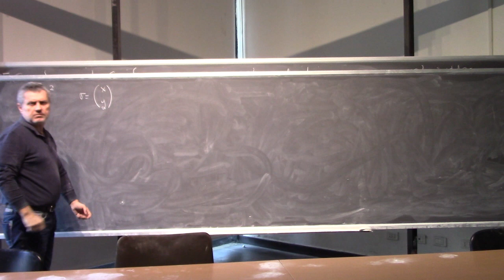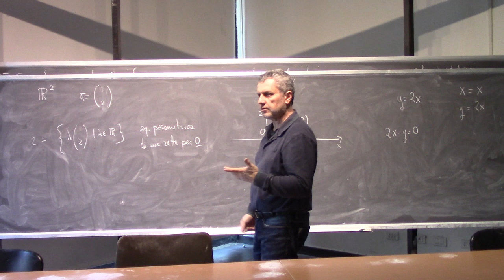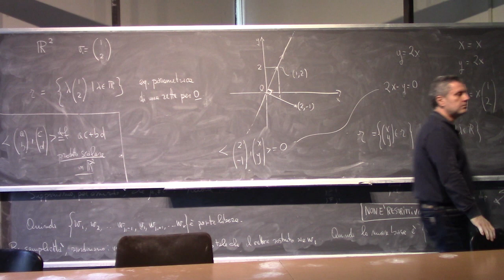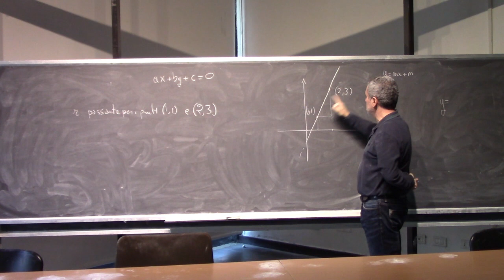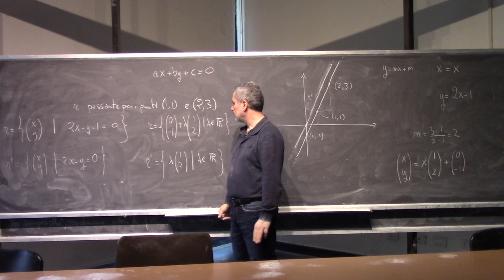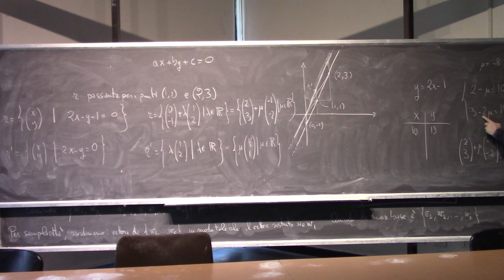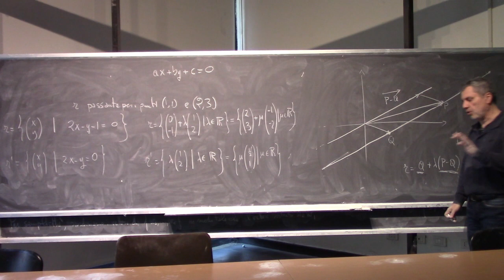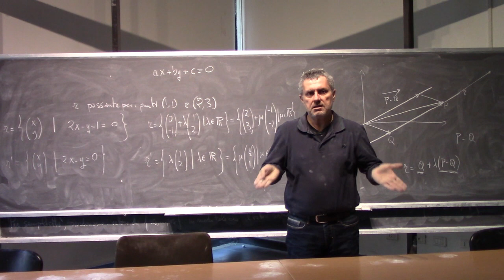Analisi Matematica II Lezione 4b